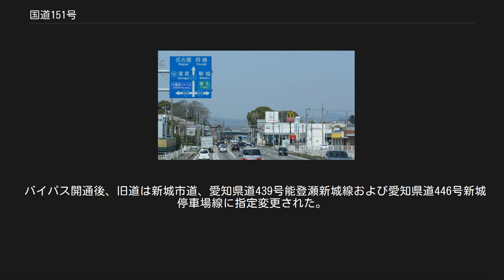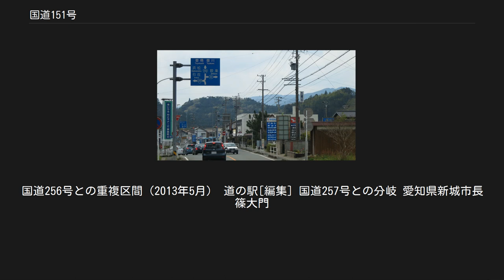国道151号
国道151号　起点 長野県飯田市 中央通り三・四丁目交差点 国道1号(重複区間)との分岐 愛知県豊川市・宮下交差点 国道151号（こくどう151ごう）は、長野県飯田市から愛知県豊橋市に至る一般国道である。
 起点の飯田市より、長野県南部の南信州地域を経由し、愛知県では奥三河山間部地域を経て、終点の豊川市に至る路線である。
 概ね山間部を通行する路線で、県境付近の一部に狭路区間が残るが、その他の区間は片側1車線の道路が確保されている。
 落合新野バイパス 新野峠バイパス（事業中） 三輪バイパス 新城バイパス 新城（しんしろ）バイパスは、愛知県新城市八束穂の清井田交差点から同市川田の川田山田平交差点に至る延長8.690 kmのバイパス道路である。
1時間交通圏形成の東三河縦貫軸として、またバイパス起点附近で接続予定の新東名高速道路新城ICへのアクセス道路を企図して建設された。
2010年（平成22年）に暫定2車線で供用を開始し、以降は両側歩道を有する完成4車線に向けて整備中である。
 かつてJR飯田線南側に広がる新城市街地の人家連担地区を通過していた本線は、両側2車線は確保していたが歩道の未設置区間や4箇所の屈曲点を抱えており、自動車の通行に支障を来していた。
そこで、飯田線の北側を迂回するバイパス道路を計画し、1972年（昭和47年）に事業着手した。
1980年代より終点側から順次部分開通し、事業着手から38年が経過した2010年（平成22年）3月26日の飯田線跨線橋を含む1.9 kmの完成によって暫定2車線として全線の供用を開始した。
 バイパス開通後、旧道は新城市道、愛知県道439号能登瀬新城線および愛知県道446号新城停車場線に指定変更された。
また、新城IC接続予定地付近に道の駅もっくる新城が、2015年（平成27年）3月21日にオープンした。
 一宮バイパス 一宮（いちのみや）バイパスは、愛知県新城市から愛知県豊川市の豊川IC附近に至る延長7.4 kmの事業中のバイパス道路である。
新城バイパスの整備とともに、広域的交通の観点から新城バイパスの終点側と連続して東名高速道路豊川ICにかけてのバイパス道路整備を求める声が愛知県議会で長年にわたって挙がっていた。
これに対して、愛知県は2008年（平成20年）よりバイパス道路整備の事業着手することとなった。
 飯田市鼎東鼎。
国道256号との重複区間（2013年5月） 道の駅[編集] 国道257号との分岐 愛知県新城市長篠大門